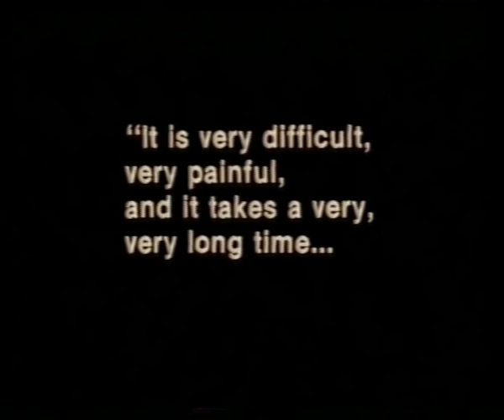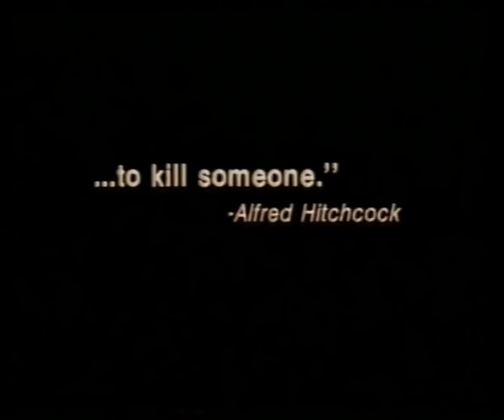Blood Simple (1984)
The original trailer (NOT the re-release one already on YouTube) for Joel & Ethan Coen's classic debut.  A husband hires a hitman to murder his unfaithful wife and her lover, but it goes seriously wrong for all involved.  Stars Frances McDormand, John Getz, Dan Hedaya and M. Emmett Walsh.  Directed by Joel Coen.